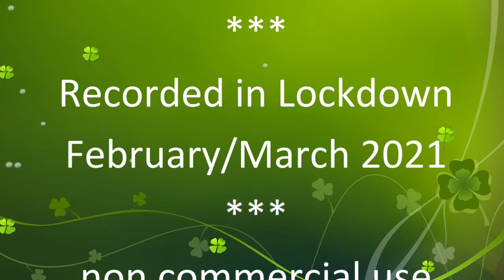Siân & Tony Levy, with Ceri Mai & Lee Benjamin - Hotel California (The Eagles)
Siân & Tony Levy, with Ceri Mai & Lee Benjamin
Hotel California (The Eagles)

More Live At Home vids to follow soon